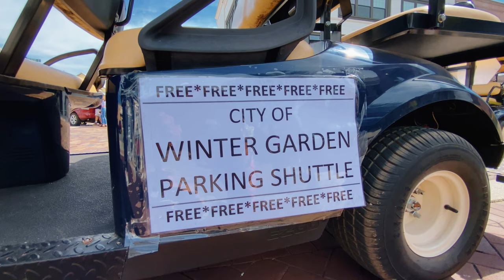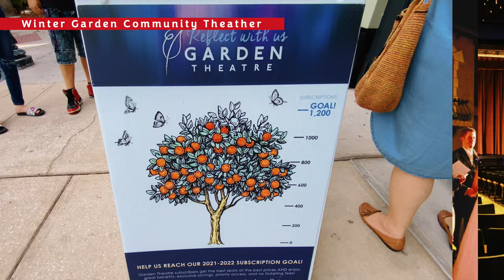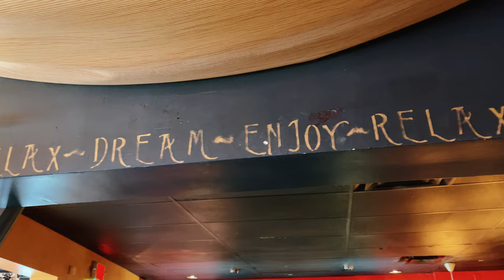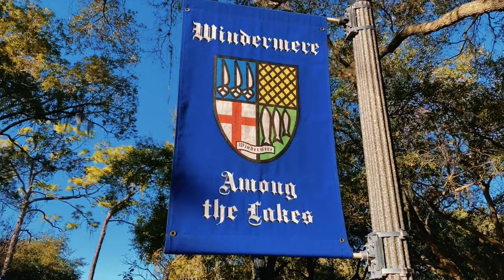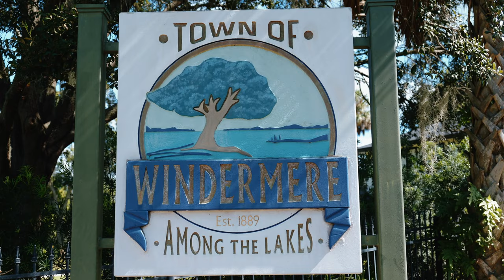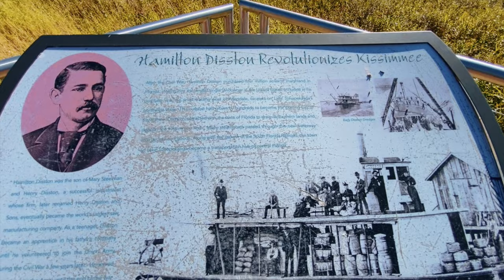MOVING TO ORLANDO FLORIDA: Information on living in Orlando Florida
Receive move information from our NearDisney channel.

What are the best towns near Orlando Florida?  As a 35 plus year resident of Central Florida near Walt Disney World, Kim Hawk can tell you about the benefits of Living Near Disney. What are the towns near Disney?  Here is a brief description of the places to live in Orlando Florida that are near Disney:

CELEBRATION FLORIDA is the town that Disney built and is considered one of the best places to live in Florida.  There are a lot of details in the planning and designing of Celebration, Florida that you may not have ever heard.  As we know, when it comes to the Disney Imagineers, it is all about the details.

WINTER GARDEN FLORIDA is located north of the Magic Kingdom and one of the great little towns near Disney.  In our videos we explore Winter Garden history, the Winter Garden Farmers Market and Winter Garden restaurants and shops. Winter Garden is one of the best places to live in Florida and is a one of the cities near Orlando Florida. If you are looking for a Winter Garden home for Sale, we can help find the best choices for you and your family.

WINDERMERE FLORIDA is located north of the Magic Kingdom, just outside the gates of the Walt Disney World Resort.  Windermere Florida homes for sale includes many lakefront lots and lakefront homes on the Butler Chain of Lakes.  Windermere Florida is the home to many Disney Executives and includes the upscale neighborhoods of Isleworth Florida and Keenes Point Windermere Florida.

KISSIMMEE FLORIDA is known as the gateway to the Walt Disney World Resort.  Kissimmee Florida is the number one town in the United States for people moving to Orlando.  Learn about the rich history of Kissimmee Florida and how it is expanding in the future as a technology hub for Florida.

HORIZON WEST ORLANDO FLORIDA is the expansive area west of the Magic Kingdom that offers numerous choices for Orlando homes for sale.

00:00 Orlando Florida Homes for Sale
00:46 Celebration Florida Homes for Sale
03:08 Moving to Orlando Florida
05:05 Winter Garden Florida Homes for Sale
07:32 Edgewater Hotel in Winter Garden Florida
09:00 Windermere Florida Homes for Sale
10:56 Windermere Florida Schools
13:04 Kissimmee Florida Homes for Sale
15:17 Silver Spurs Rodeo Kissimmee Florida

Brought to you by Youtube's Fairy Godmother of Real Estate near Disney, Kim Hawk is a top 1% Nationwide Realtor that was recruited out of college to be a Walt Disney World VIP Tour Guide and then went on to work in the marketing offices of WDW, Church Street Station and Universal Studios Florida. For the past 25 years she and her team have specialized in representing happy buyers & sellers within a 25 mile radius of Cinderella's Castle. Near Disney is Your source of Helpful Content that will be Informative and Fun with regards to what is Happening near the "Most Magical Place on Earth!"